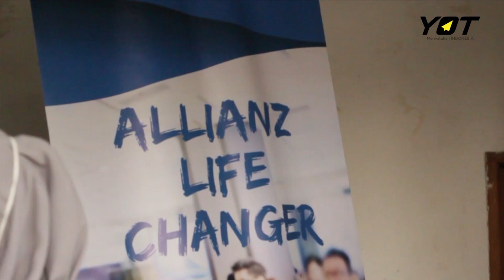Siap dan Berani Menghadapi 2020 di Connext Conference Malang!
Keseruan acara Connext Conference Malang 2019 'MenyatukanINDONESIA' (26/10) Sabtu lalu. Terima kasih untuk 1.881 YOTers Malang atas antusiasnya terhadap acara ini dan Bank BRI yang telah mempersembahkan acara ini.

ConnextConferenceMalang 2019 menghadirkan tema 'Menghadapi 2020' yang dihadiri oleh pembicara yang seru dan inspiratif
- Bayu Janitra, CEO of TopKarir Indonesia
- Billy Boen, Founder and CEO of Young On Top
- Richie Wirjan, Investment Associate of Kejora Ventures

Terima kasih juga untuk Allianz Indonesia, Prima Water, Optik Seis, Reddoorz, Tiket.com, Metro TV dan Santika Premiere Malang,  yang turut membantu terselenggaranya acara ini. Selamat untuk para peserta yang mendapatkan hadiah ya!

Malang jadi kota penutup rangkaian acara Connext Conference 2019. Terima kasih atas antusias peserta dan berbagai pihak yang membantu terselenggaranya Connext Conference 2019 dengan sangat baik.

Di tahun 2020, akan ada banyak kegiatan dari Young On Top.

Facebook: Young On Top YOT

Sampai bertemu di event selanjutnya and See You ON TOP!

Connext Conference 2019 organized by Inspira CEC